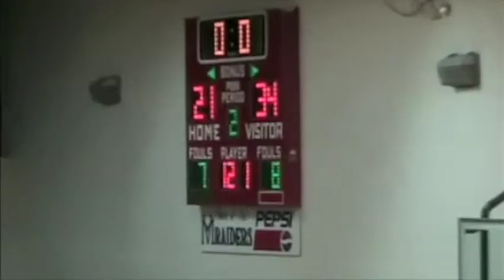2011-01-07 - Arapahoe at Medicine Valley - 59-40